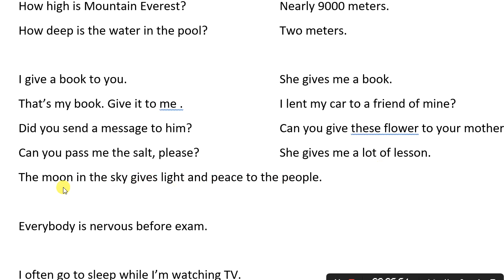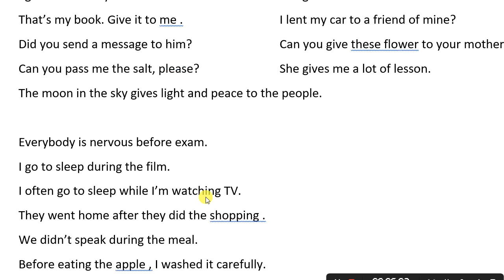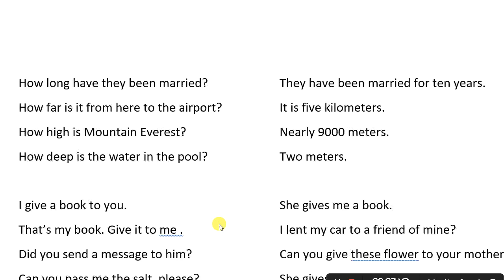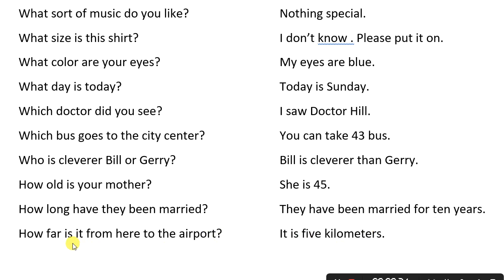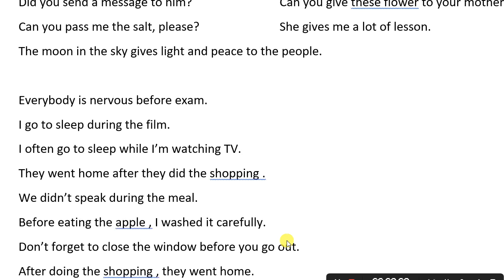Basic English speaking Lesson 44 အခြေခံအဂ်လိပ်စကားပြော